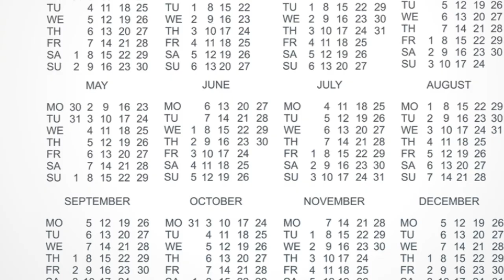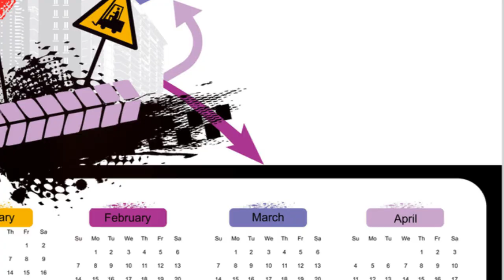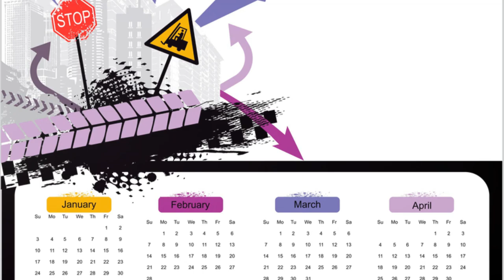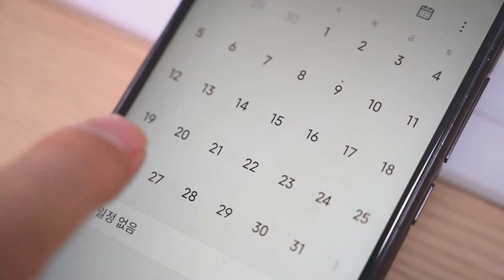The Real Calendar Date: A Timeless Mystery 2024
Unveiling the "Real" Calendar Date: A Journey Through Timekeeping History
Have you ever wondered what the date would be if there were no calendar reforms throughout history? This video delves into this captivating question, exploring the intricate relationship between timekeeping and historical events.

We begin by examining the evolution of the calendar. The familiar Gregorian calendar, with its 365-day year and occasional leap year, is a product of several reforms. Julius Caesar introduced the Julian calendar, followed by Emperor Augustus adding two months, July and August. Finally, Pope Gregory XIII refined the system with the Gregorian calendar in 1582.

But what if these changes never happened? The video embarks on a fascinating thought experiment, calculating the date under two scenarios:

Without any reforms: We consider the additional days accumulated from the Julian and Gregorian reforms. The result? Today, we would be living in either December 24th, 2512 (Julian calendar) or February 25th, 2580 (pre-Julian calendar).
Important considerations are highlighted:

These calculations are estimates, not accounting for every historical nuance or calendar adjustment.
The actual dates might slightly differ.
Using a pre-Julian calendar today would create a significant mismatch with seasons and established calendar events.
This video serves as a springboard for further exploration. It showcases the complex history of timekeeping and the impact of calendar reforms on our perception of dates.